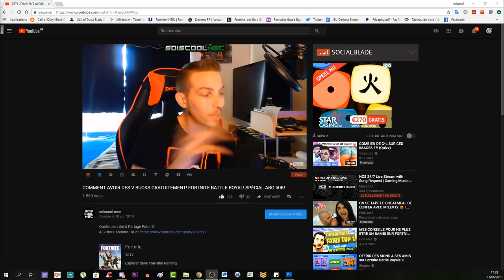COMMENT AMÉLIORER LE BOUCLIER + EMPLACEMENT PACK A PUNCH! TUTO BLOOD OF THE DEAD! COD BO4!